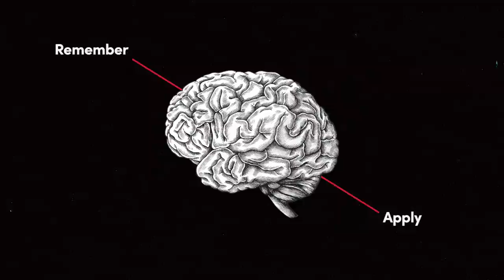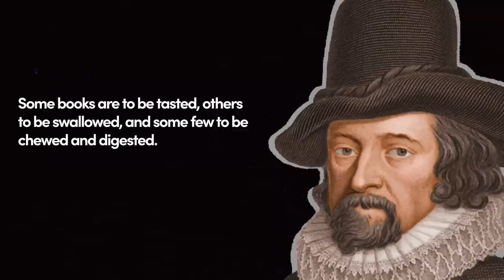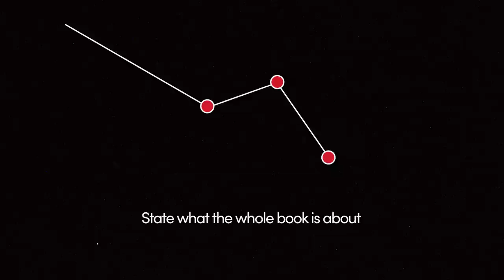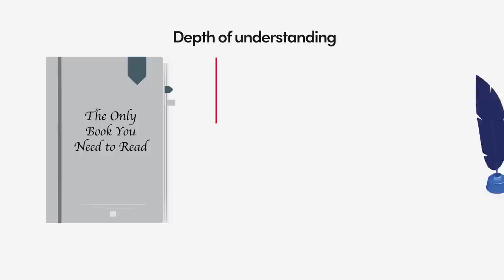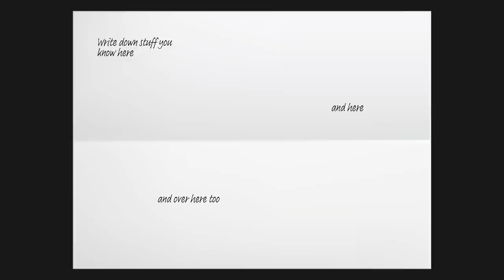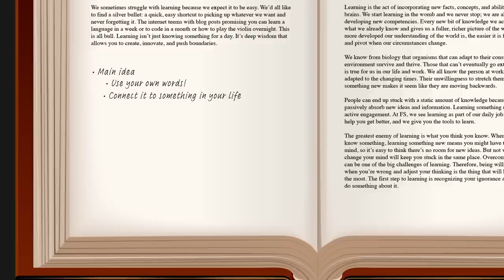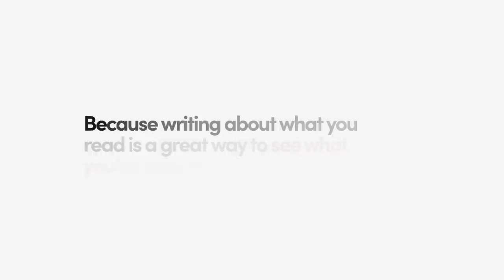How to Become a Better Reader (read less, learn more)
One of the benefits of reading is that it allows you to master the best of what other people have already figured out. This is only true if you can remember and apply the lessons and insights from what you read.

This video explores the tested insights that we’ve found to be most helpful.

If you want deeper insights into reading, take our Art of Reading Course.

If you liked this video, check out this one to learn how to create a better memory

00:00 - Intro
01:05 - Quitting books
02:30 - 4 Levels of Reading
05:25 - Choosing great books
06:40 - The Blank Sheet Method
07:20 - Chapter summaries
08:08 - Why you should read

Farnam Street helps you master the best of what other people have already figured out.